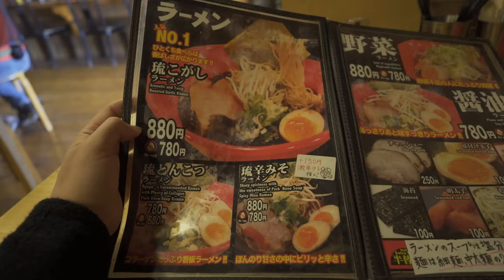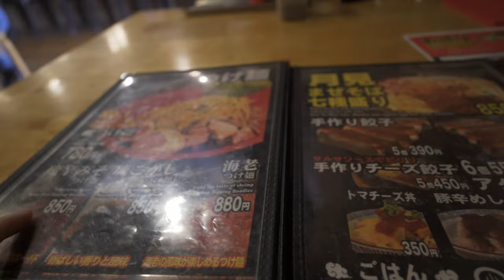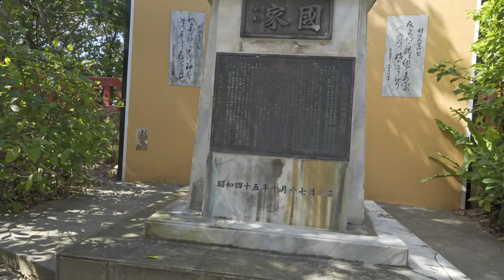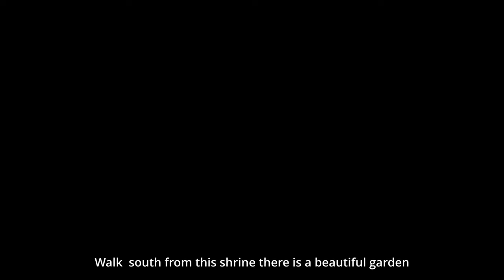One Day Tour in Naha 那覇市 Okinawa 沖縄 / 🌴Naminoue Beach close to city / Fukushuen Garden / Ramen Ryuya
All the easily accessible   attractions inside Naha city

0:00 -  Kokusai dori
1:23 - Ryuya Ramen honten
8:30 - Naminoue beach
11:00 - Naminoue shrine
12:39 - Fukushuen garden
20:48 - Preview of next video